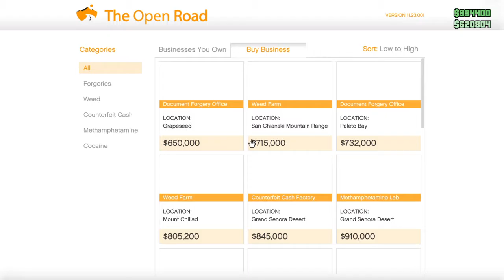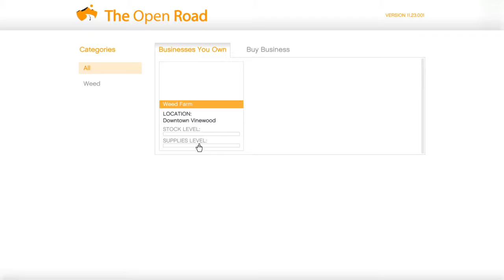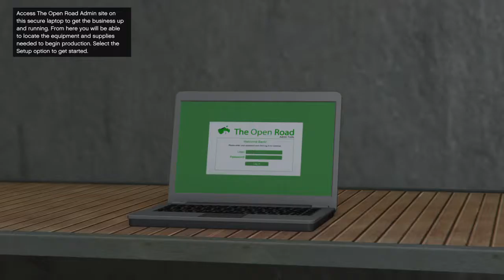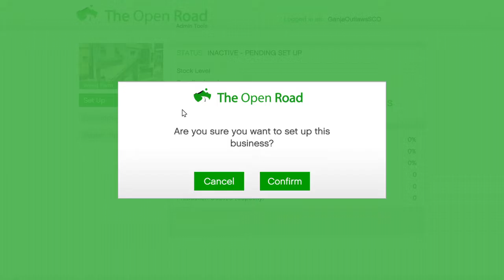Grand Theft Auto V Weed Farm setup